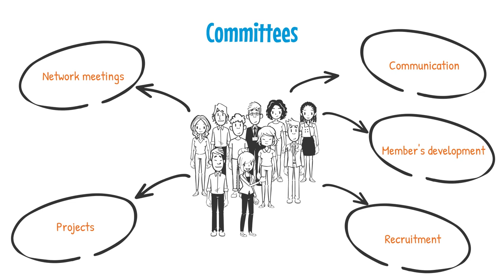Organizational structure of JCI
English Speak